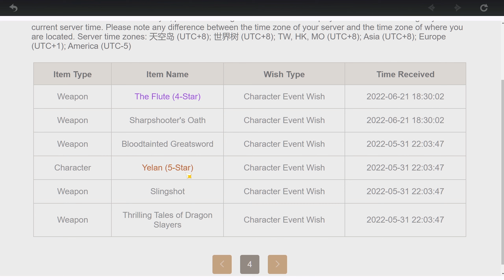Gacha Heizou (Genshin Impact 2.8)